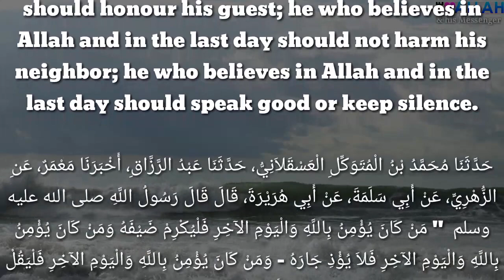Daily Hadith 832( Beautiful 3 advice)